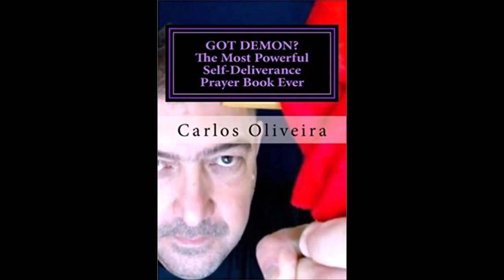POWERFUL PRAYERS To Break Curses, Witchcraft and Cast Out Demons, by Brother Carlos